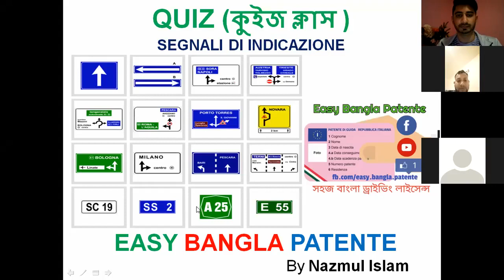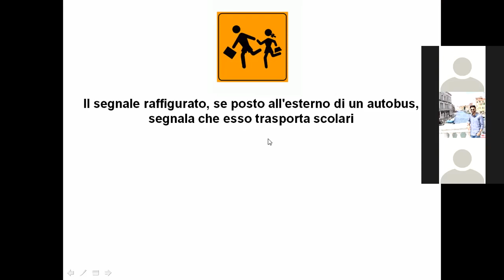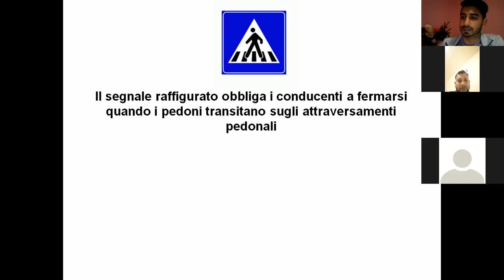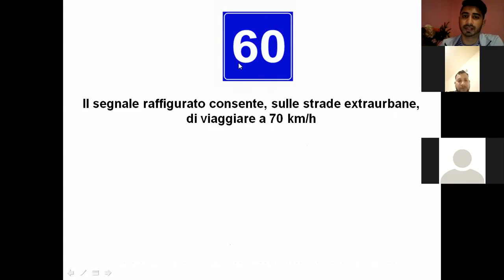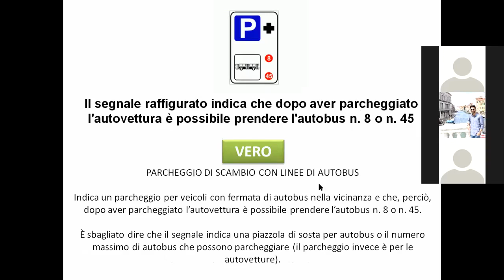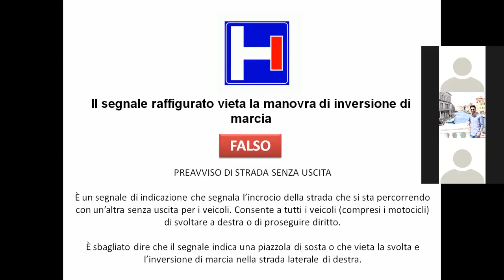QUIZ কুইজ ক্লাস Part-3 SEGNALI DI INDICAZIONE Bangla Patenteভর্তির জন্য যোগাযোগ করুন +39 3899611153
QUIZ (কুইজ ক্লাস ) Part-3 Domande sui SEGNALI DI INDICAZIONE (Bangla Patente) ইতালিতে সহজ বাংলা অনলাইন পাতেন্তে স্কুল ভর্তির জন্য যোগাযোগ করুন Nazmul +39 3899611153